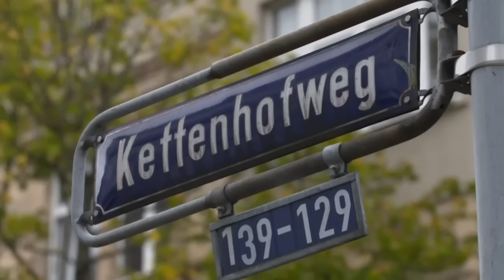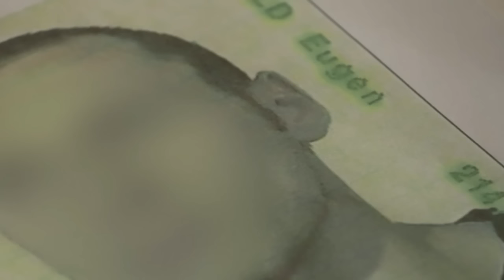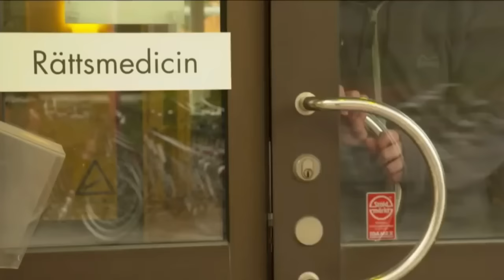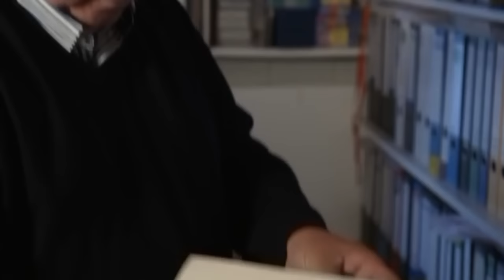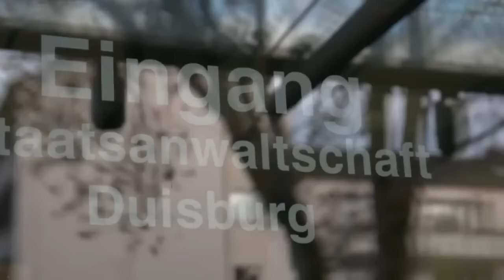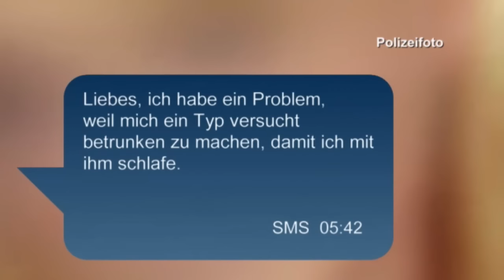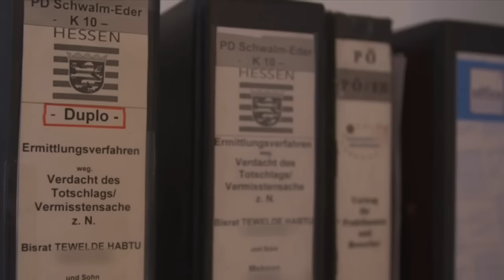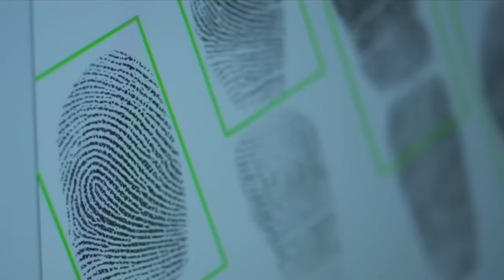Wahre Verbrechen 5 echte Fälle aus Deutschland Hintergründe und Fakten Teil 1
- und der Kanalbetreiber freut sich über jede Unterstützung für die Arbeit -